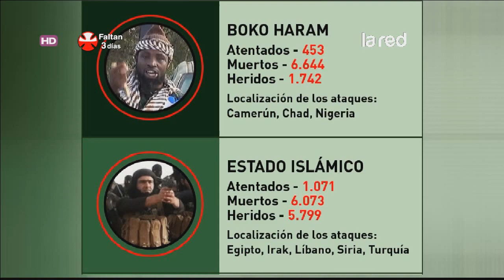Boko Haram, grupo terrorista más radical que el Estado Islámico